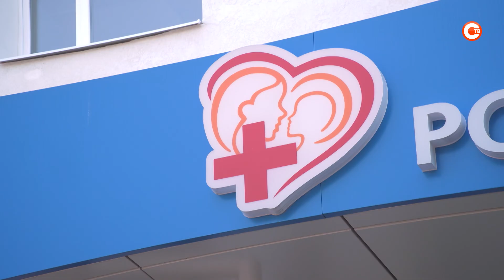В севастопольских роддомах возобновили партнёрские роды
Семейные пары, живущие в Севастополе, вновь могут выбирать партнёрские роды. Такой возможности не было во время ковидных ограничений, но теперь отцам снова разрешено находиться рядом в момент рождения ребёнка. В чём плюсы родов вместе с мужем? И часто ли супруги отдают предпочтение такому способу?